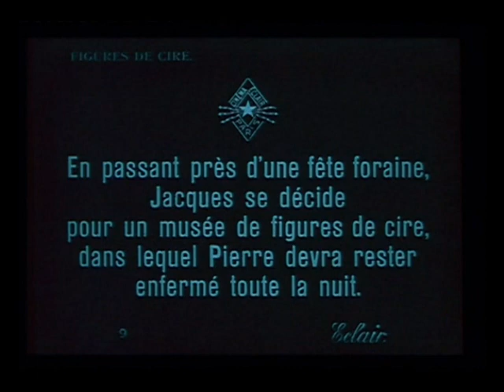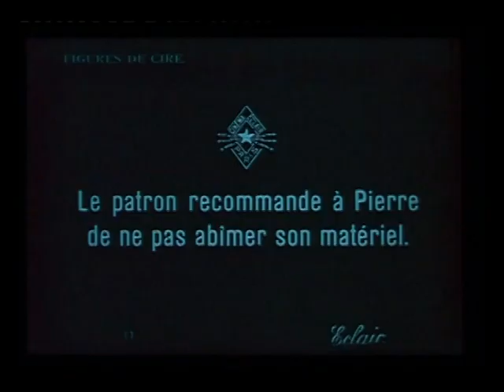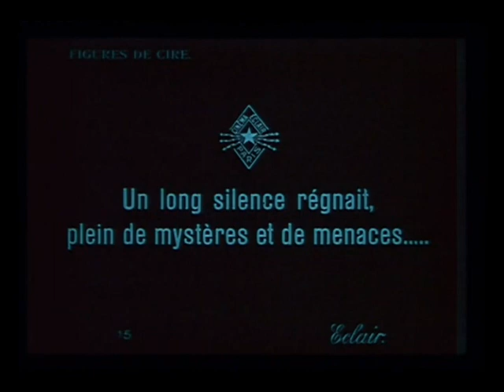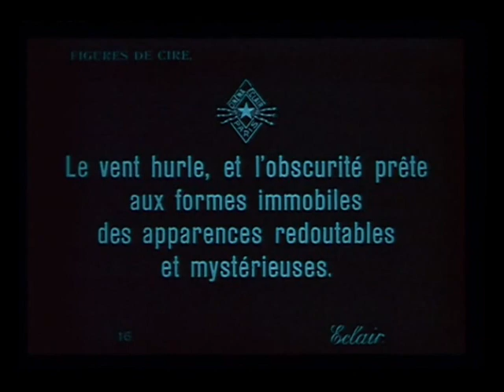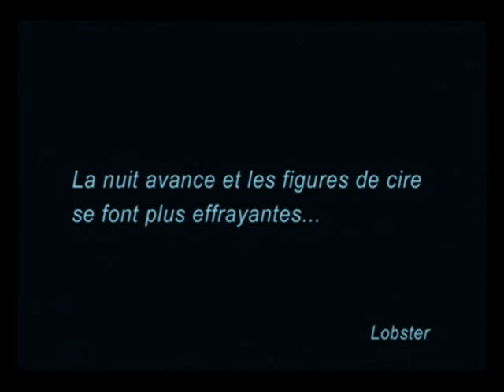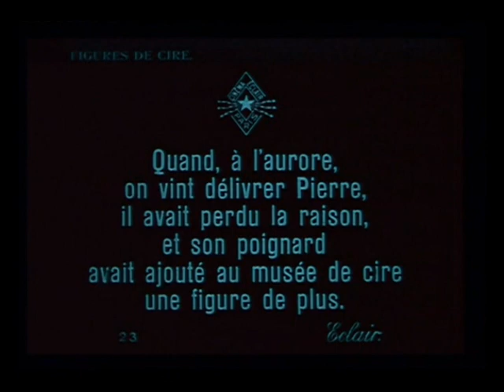Figures de Cire (Figuras de Cera). 1914, França. LEGENDADO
FIGURES DE CIRE (FIGURAS DE CERA)
1914, França, preto e branco / tingido, mudo, 10 minutos. LEGENDADO
Direção e roteiro: Maurice Tourneur. Com Henry Roussel, Emile Tramont, Henri Gouget.

Um apostador imprudente aceita o desafio de passar a noite trancado em um museu de figuras de cera, afirmando ser incapaz de sentir medo, mas de madrugada ele fica apreensivo no local.

Produção da companhia francesa Éclair adaptada da noveleta de André de Lorde (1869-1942), o principal dramaturgo do Théâtre du Grand-Guignol. Localizado em Paris, o teatro causou sensação na primeira metade do século XX apresentando peças curtas com um nível de horror e violência que o cinema não ousava mostrar então. O elenco deste curta-metragem conta com um ator do Grand-Guignol: M. Gouget, que faz o sinistro vigia do museu de figuras de cera.